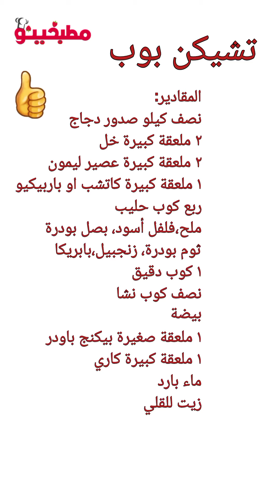كفاية فراخ بانيه ومكرونة🍿لو عندكم صدور دجاج هنعمل تشيكن بوب كورن/فشار الدجاج المقرمش/الفراخ المقرمشة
فشار الدجاج المقرمش,تشيكن بوب كورن على طريقة كنتاكي,فشار الدجاج الأصلي( تشيكن بوب كورن) chicken pop corn,
دلعي الولاد واعمللهم أحلى تشيكن بوب كورن,
فشار الدجاج المقرمش الأصلي( تشيكن بوب كورن ) على طريقة كنتاكي,
منتقدا ايه النهاردة!! بوب كورن الدجاج هنعملها في البيت بطريقة سهلة جدا وبسيطة مع مطبخينو,
تشيكن بوب كورن بطريقة المطاعم,فشار الدجاج المقرمش ( تشيكن بوب كورن )
الدجاج المقرمش,
الفراخ المقرمشة,

مطبخينو تقدم طريقة عمل خلطة الدجاج المقرمش المقلي ( الخلطة السرية لدجاج كنتاكي ) تشيكن بوب كورن ( تشيكن بوبس) تشيكن بوب ، تشيكن بوبيت ، فشار الدجاج المقرمش بطريقة كنتاكي انه تشيكن بوب كورن كنتاكي المقرمش بالخلطة السرية الاصلية. دجاج مقرمش مقلي ويمكن أن نضعه في الفرن لعمل دجاج مقرمش صحي في الفرن بدون قلي.

فشار الدجاج المقرمش ( تشيكن بوب كورن) بخلطة كنتاكي KFC
أشكركم على المشاهدة...إذا اعجبك الفيديو لا تنسى وضع لايك او إعجاب 👍👍.احب قراءة تعليقاتكم والرد على استفساراتكم وبرجاء لا تنسى الاشتراك في القناه وتفعيل الجرس ليصلك كل جديد ومشاركة الفيديو مع الاهل والاصدقاء .

Link del canale: Matbakheno
رابط قناة مطبخينو

Pagina Facebook: رابط صفحة الفيس بوك

Playlist dolci : قائمة تشغيل وصفات الحلويات

Playlist salati : قائمة تشغيل المملحات

Playlist vegetariani: قائمة تشغيل الوصفات النباتية

Playlist ricette senza forno: وصفات بدون فرن

Playlist ricette con avena (dieta) e salutare:
:وصفات دايت او ريجيم (صحية)